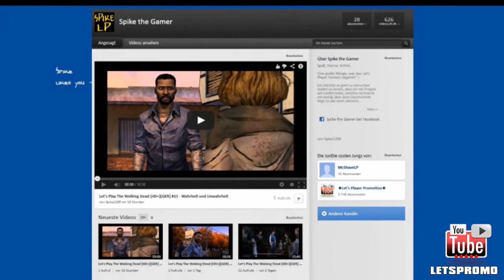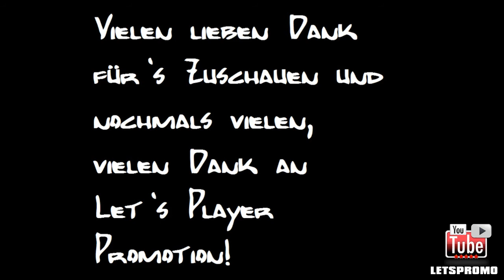Mach's dir selbst #193 - Spike1209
Mach's dir selbst von und mit Spike1209

Teamspeak Server:
ts3server://letsplay.teamspeak.de